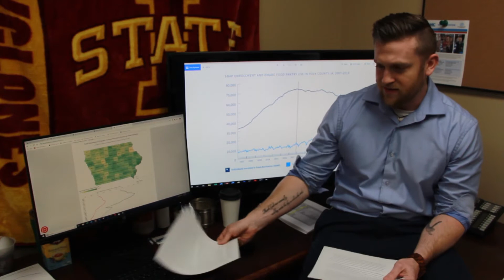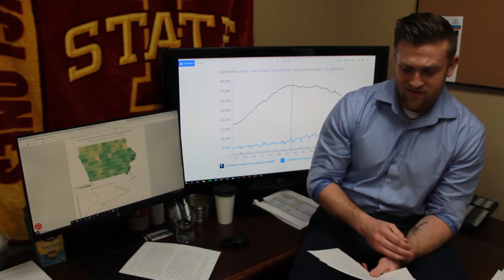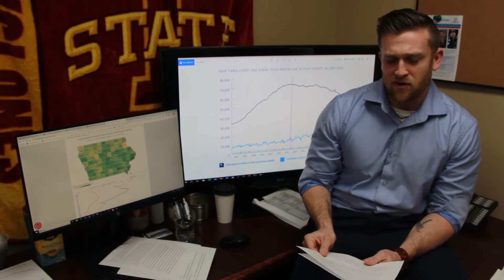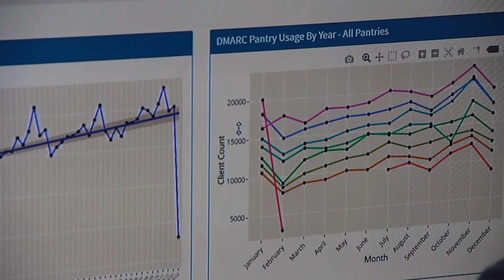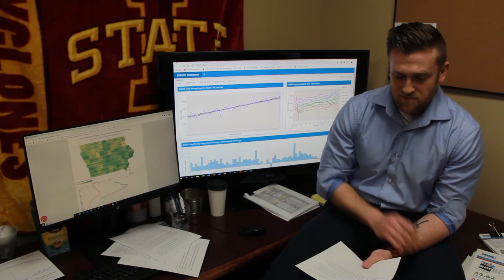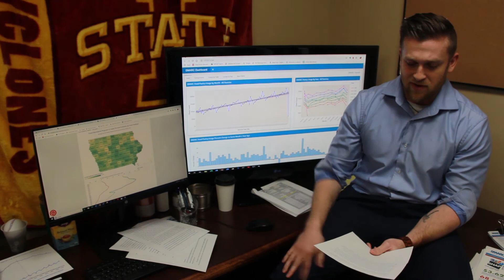"Data with Daniel" Episode 3: Understanding SNAP, Part 1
In the third episode of "Data with Daniel," we start taking a look at the Supplemental Nutrition Assistance Program (SNAP), known in Iowa as Food Assistance, and how it relates to food pantry use.